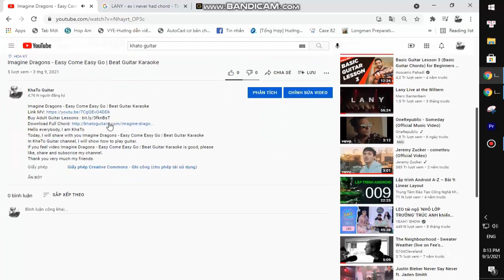RealestK - Love Me | Guitar Tutorial